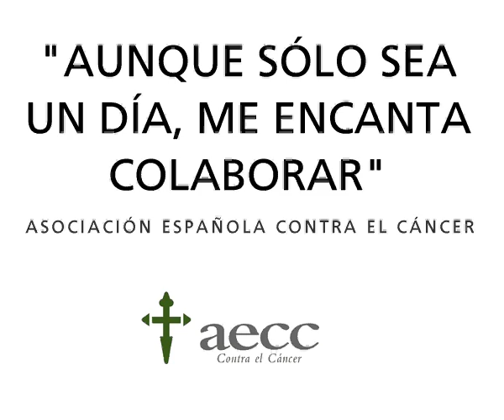Aunque sólo sea un día, me encanta colaborar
Se acerca el día de la cuestación de la Asociación Española Contra el Cáncer y necesitamos colaboradores. Anímate, ¡coge
una hucha y échanos una mano!